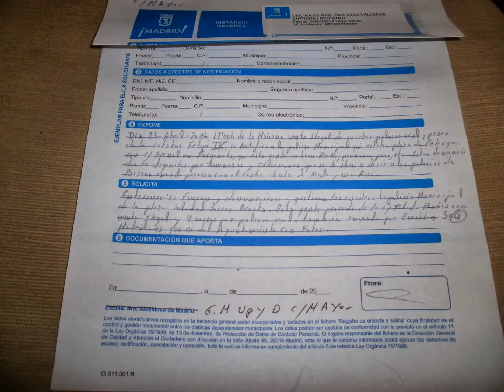pintores plaza mayor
la gentuza que ampara la derecha,izquierda,etc